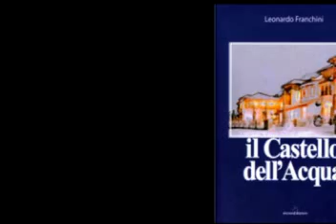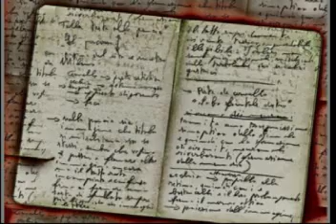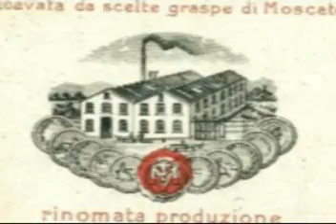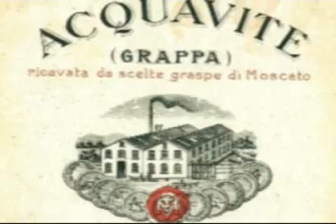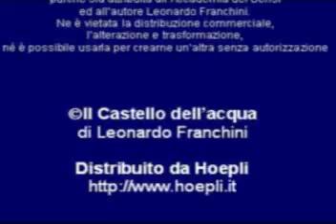Il Castello dell'Acqua 5/5 - di Leonardo Franchini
Sabina oramai anziana svela al nipote il segreto dell'Acqua di Vita.